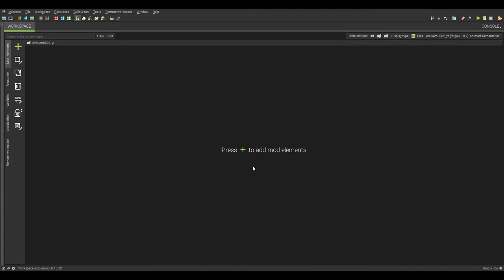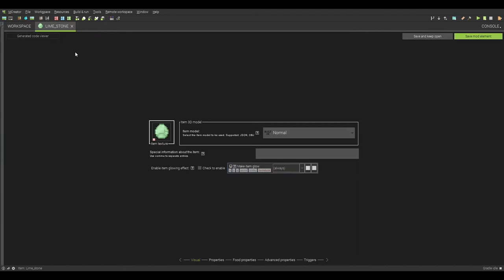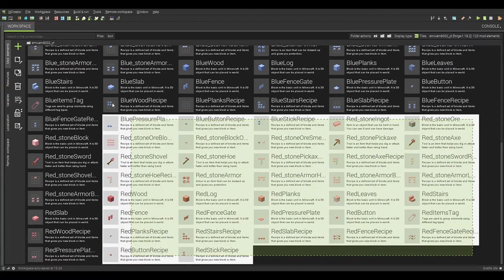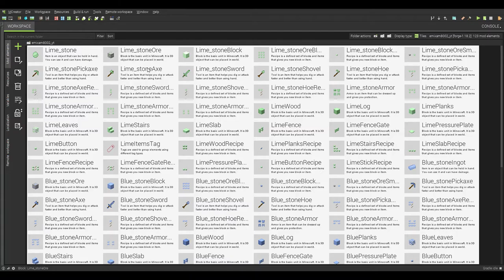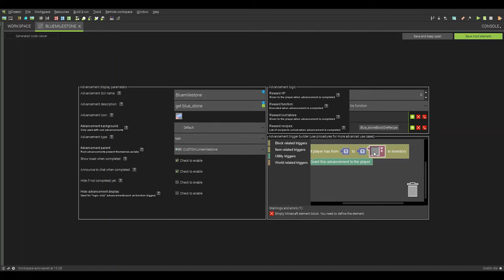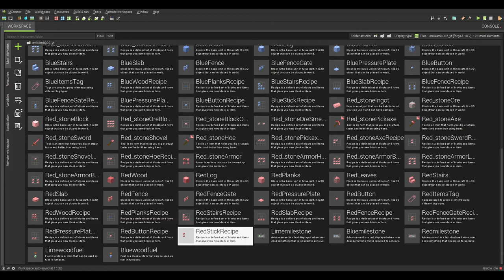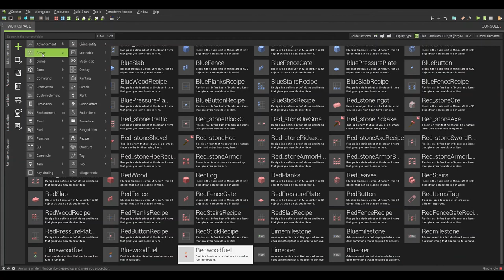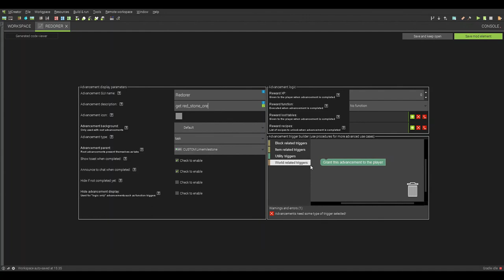Eigen mod maken (minecraft)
vandaag maken we onze eigen mod voor miecraft.

j&m survival mods:
Xaero's minimap
Xaero's worldmap